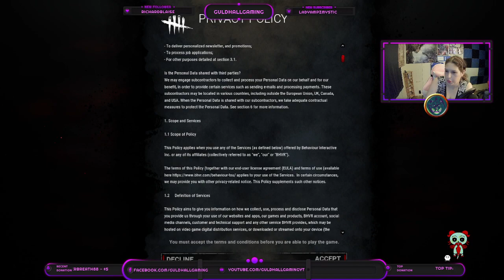WE'RE FRIENDS 'TIL THE END! [420] [+18]